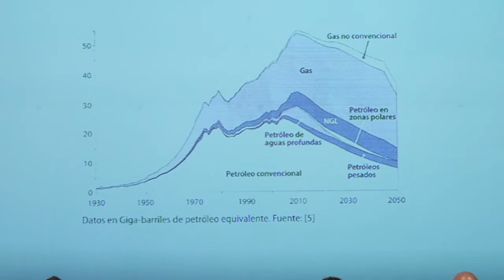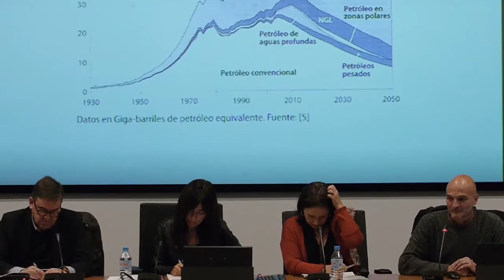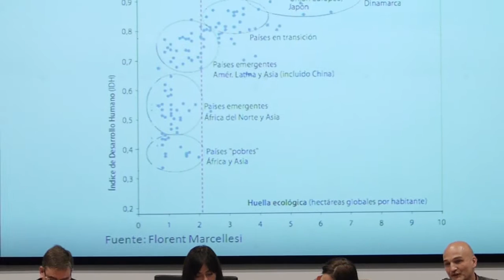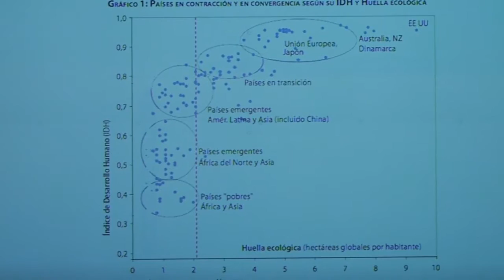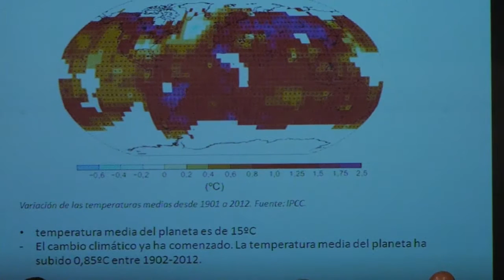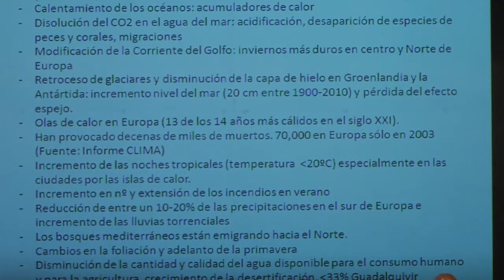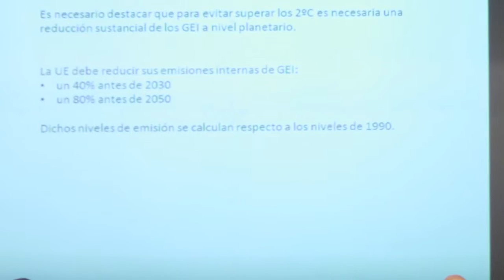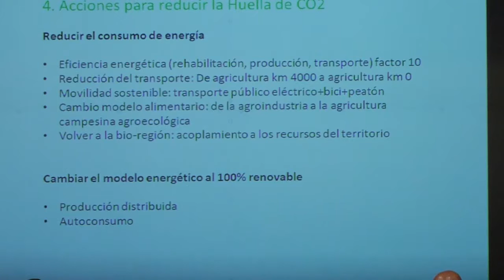Esteban de Manuel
Esteban de Manuel, Coordinador de EQUO, en la Mesa Redonda contra el TTIP convocada por ATTAC Sevilla. Nos explica qué incidencia en el Medio Ambiente tendría este Tratado y los demás de su clase.